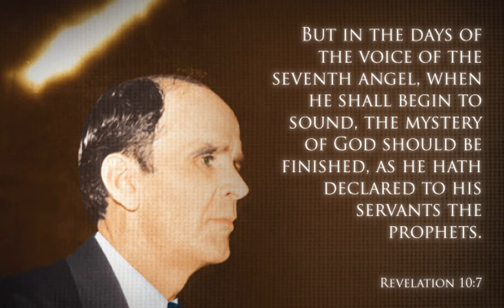64-0320 God Identifying Himself By His Characteristics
64-0320 God Identifying Himself By His Characteristics